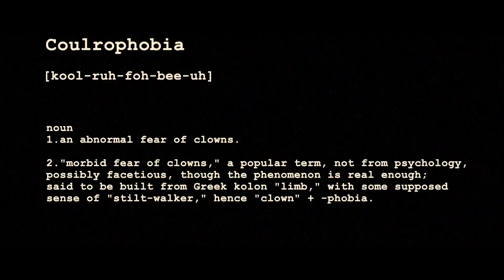Kill Giggles Promo Teaser #1: Life & Death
From the mad movie-making mind of writer/director Jaysen Buterin (“Between Hell and a Hard Place,” “Don’t Let the Light In,” “The Corner”) comes KILL GIGGLES, a harrowing Hitchcockian horror story that will take a timeless terror trope and turn it on its rainbow wig-covered head. In 2018 it’s time to send in the clowns… to die.

For more information on Kill Giggles, check out the FB